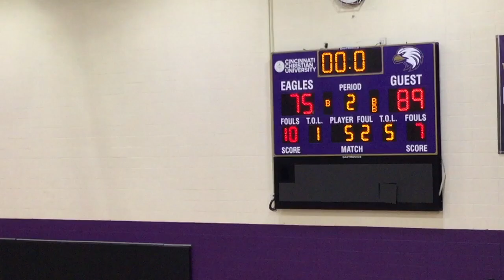Kingston vs. Cincinnati Christian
This video is about Kingston vs. Cincinnati Christian